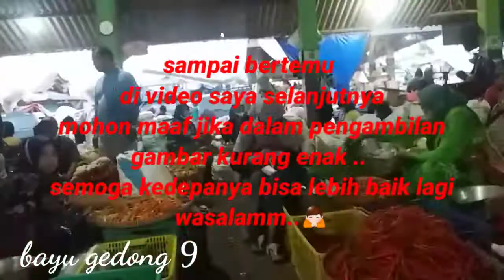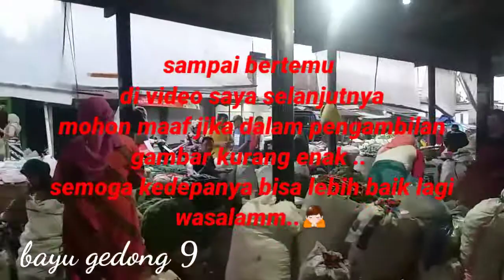Keadaan pasar sayur ngasem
Suka duka pedagang sayur pasar dan keseruan antar pedagang.. disini tersedia semua jenis sayuran dari kol ,sawi,kentang,lombok,kecombrang,paprika,ubi,jahe,bunga kol ,daun bawang..dll.. masih banyak lagi